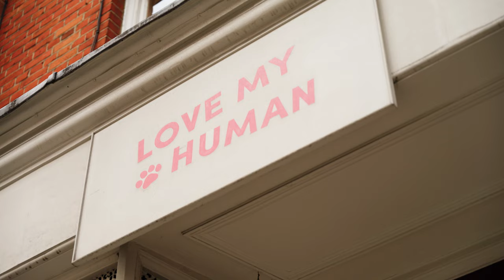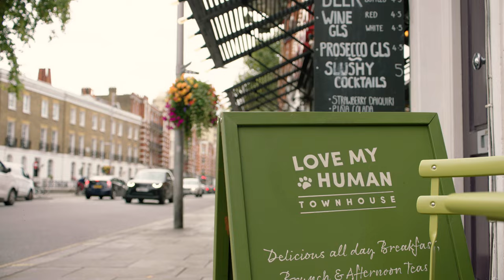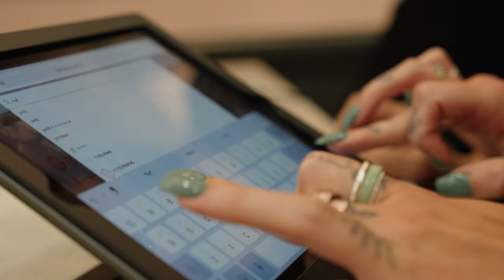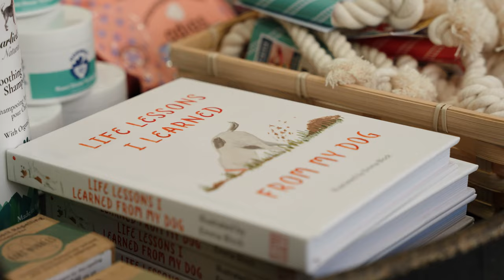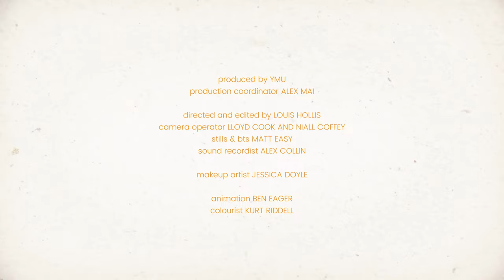Rewilding Retail with Mary Portas and Ankorstore - Episode 4 'Bricks and Mortar'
In the final episode of our Rewilding Retail YouTube series Mary visits Jenny, the proud owner of Love My Human. Jenny has made the most of her bricks and mortar store by becoming more than just a beautiful pet shop, instead she’s created a destination. Since opening, Love My Human has expanded to include grooming, doggy daycare and even a dog cafe! In doing so Jenny and her team have created the type of retail experience that keeps shoppers coming back to their local highstreets time and time again.

New to Ankorstore? Valid for new retailers only, T&Cs apply. Together, let's#RewildRetail